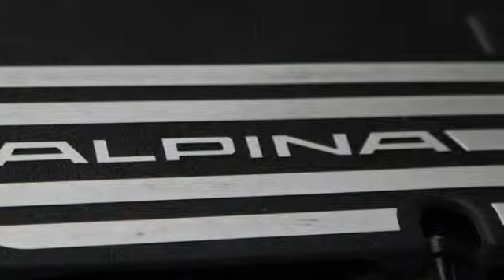2012 BMW 7 Series ALPINA B7 SWB xDrive Hillside NJ 07205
2012 BMW 7 Series ALPINA B7 SWB xDrive